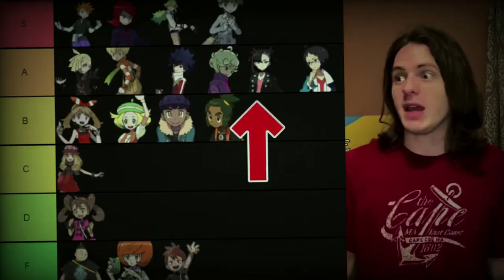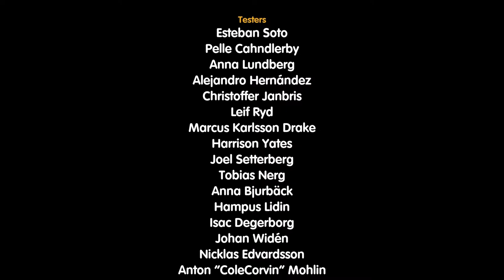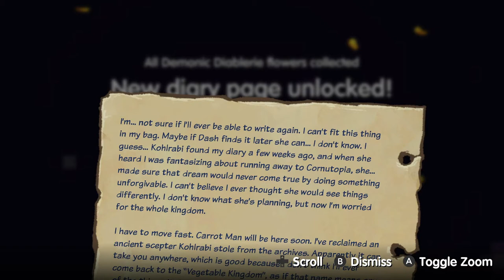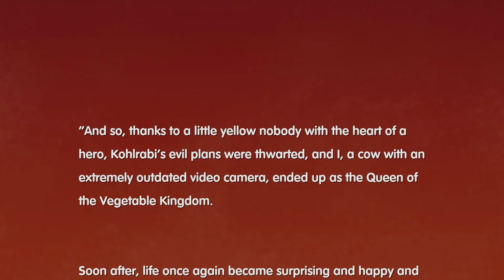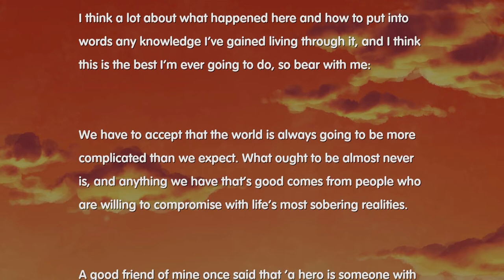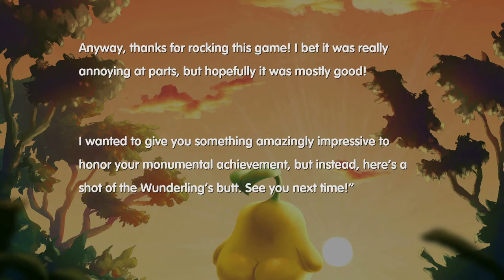Wunderling: Kohlrabi's Ruin! (+Giveaway!)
If you've never played this game before, skip to 22:22 to find out how you can enter the giveaway for a chance to win a free digital copy of this game for the Nintendo Switch!

In the long-awaited update to one of my favorite indie games, today we step back into the world of Wunderling and check out the new update: Kohlrabi's Ruin! Will our little minion finally get a happy ending, or will it be even darker than before?